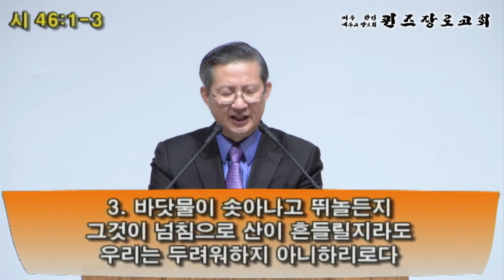KAPCQ 퀸즈장로교회 사순절 요한계시록 13 (March 9, 2015)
13. 다섯째 인에서 여섯째 인까지 떼니시

김성국 담임목사